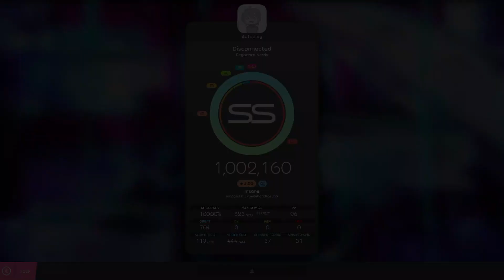Pegboard Nerds - Disconnected | OSU BeatMap